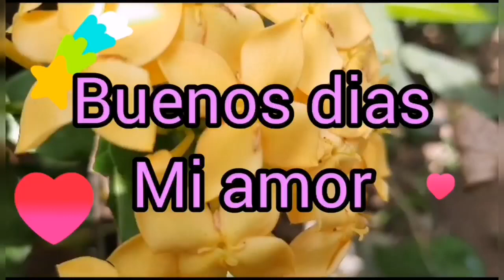Buenos dias mi amor como has amanecido